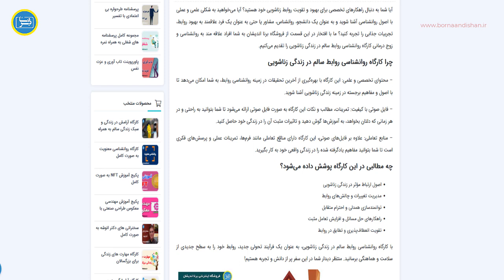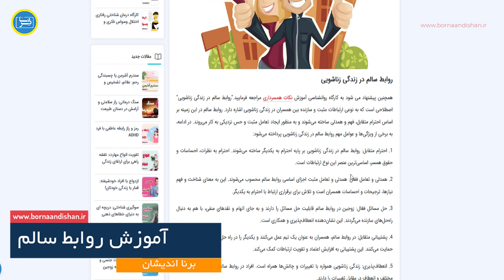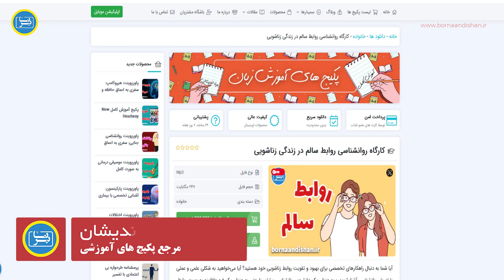🌟 راهنمایی برای روابط سالم و پایدار در زندگی زناشویی 🌟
👫 آیا می‌خواهید رابطه‌ی شما با همسرتان به یک سفر جذاب تبدیل شود؟ آیا می‌خواهید ارتباطتان را به سطحی جدید از صمیمیت و احترام برسانید؟ در این ویدیو، با گروه برنا اندیشان همراه شوید تا کلیدهای روابط سالم در زندگی زناشویی را کشف کنید! 💖

👉 روابط سالم در زندگی زناشویی:
1. 💑 برای نمایش عشق و همبستگی در روابط زناشویی.
2. 🤝 برای نشان دادن احترام و همدلی در ارتباطات.
3. 💬 برای بیان اهمیت ارتباط و ارتباط موثر.
4. 🔄 برای تاکید بر انعطاف‌پذیری و توانایی در مواجهه با چالش‌ها.
5. 🎉 برای جشن گرفتن از موفقیت‌ها و لحظات خوش در زندگی زناشویی.

در این ویدیو، ما موارد زیر را مورد بررسی قرار می دهیم:
- راهکارهایی برای ایجاد ارتباطات صمیمانه و موثر.
- نکاتی برای حفظ صلح و هماهنگی در روابط زناشویی.
- راهنمایی‌هایی برای مدیریت بحران‌ها و برخوردهای موثر.

همچنین، ما با شما در این سفر ارزشمند در جهت بهبود و بهتر کردن روابطتان در زندگی زناشویی همراه خواهیم بود. پس همراه ما باشید و بیایید ارتباطتان را به سطحی جدید از شادی و رضایت برسانید! 🌺

برای دانلود کارگاه روانشناسی روابط سالم در زندگی زناشویی به لینک زیر از برنا اندیشان مراجعه فرمایید.